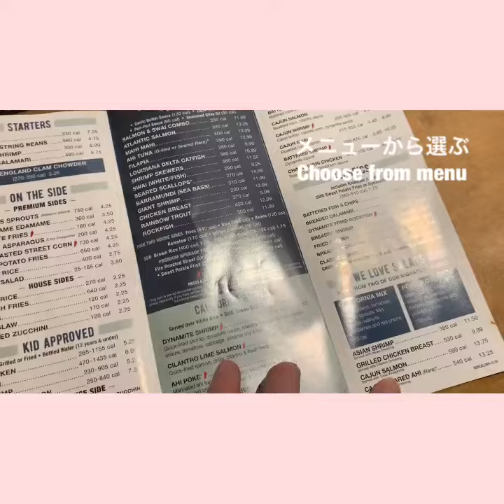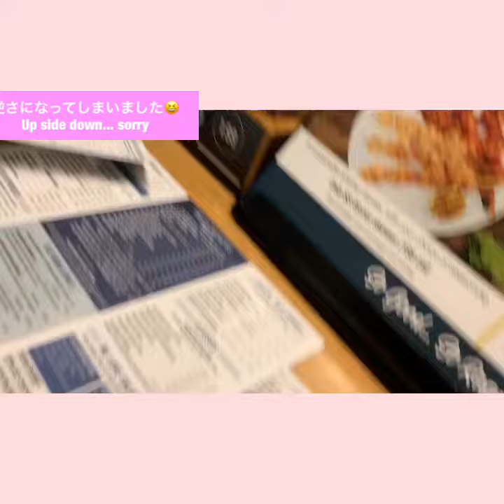ロスアンジェルスで食べても太らない人が行く秘密のお店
レストランのサイト

アメリカからジムやレストランなど様々なヘルシー情報をお伝えしていきます。

ダイエット中に安心していけるレストランやスーパーもお伝えしていきます。